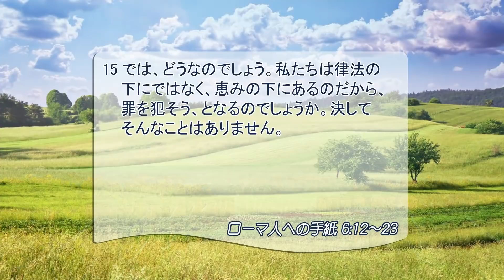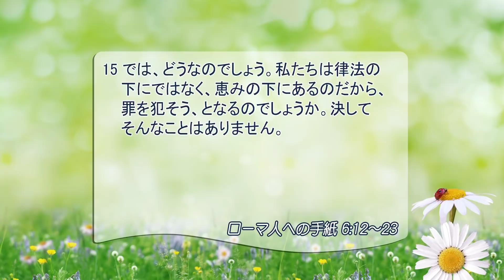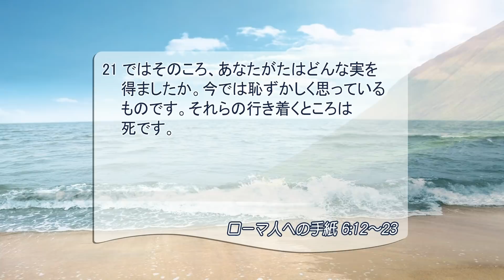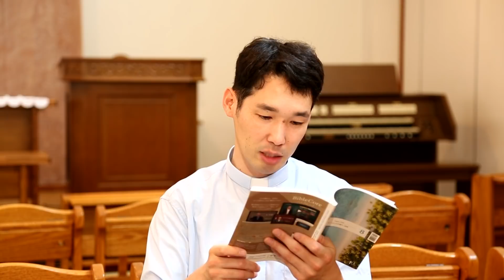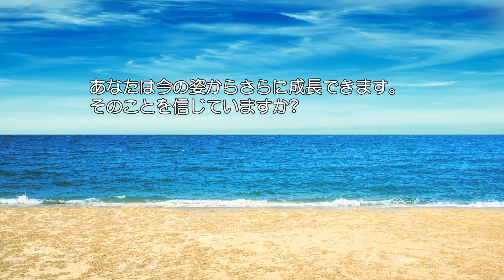[リビングライフ/2020.08.04]自分自身を義の道具として神に献げましょう(ローマ人への手紙6:12-23)｜大澤恵太牧師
⛪日本フリーメソジスト桜井聖愛教会[大阪]｜大澤恵太牧師